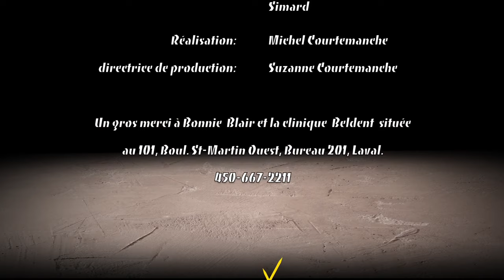Bullshit - Épisode 5 - Le dentiste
Est ce qu’on peut bullshiter dans tout ? Et si oui est-ce qu’on peut se faire bullshiter chez le dentiste pour réduire la douleur ?

Cette série se penche sur le phénomène de bullshiter. Pourquoi on bullshit souvent pour obtenir ce que l’on veut ou ce dont on a envie. Voyez Olivier Martineau nous en faire la preuve au quotidien. (Série de 5 épisodes)

Comédiens
Olivier Martineau | Olivier Martineau
Le dentiste | Fred Simard

Textes
Michel Courtemanche
Olivier Martineau
Fred Simard

Réalisation: Michel Courtemanche
Directrice de production : Suzanne Courtemanche

Lieu de Tournage : Clinique Beldent à Laval
Une production de Com@Tv